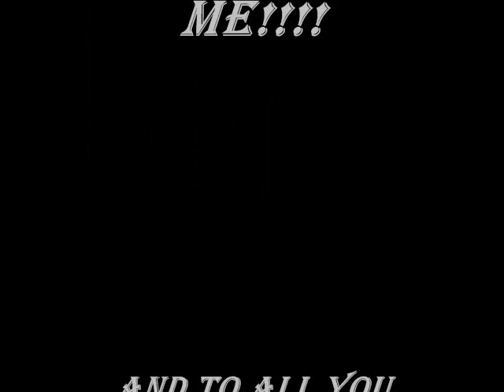Jennette McCurdy - So Close (Full Song + Lyrics)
I was bored so i made this slide show of Jennette McCurdy's new single So Close. I hope you enjoy this video!

LYRICS:

You just keep tugging, pushing, pulling
On my little heartstrings
Got me all tied up in knots
Anytime I see your face
Oh, it brings out
It brings out the girl in me

Don't know just how you did it
But you got me real good
Hook, line and sinker
Like I knew you could
But you don't even notice
Boy, I wish you would

I can't help but smile
Every time I see your face
And we never met
I bet you don't know my name
Am I out of my mind
I think that I might be going crazy
'Cause my heart is your's to have and hold or break
Oh, how'd you get to be so close, when you're so far away

We might be close to perfect
Girls, you know what I mean
He's got a face strait out
Of a magazine
Gotta pinch myself
To prove he aint a dream

Now my secrets out
how'd you get to be so close when you're so far away

I wish you were mine
All mine
Mine, all mine

And we'll never met
I'm a out of my mind